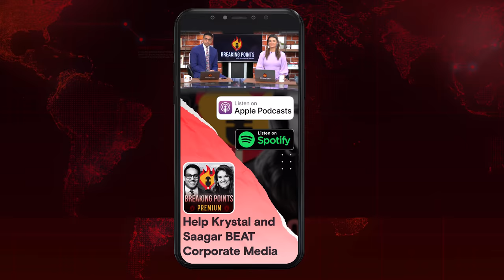Did The Supply Chain Crisis KILL Globalization? | Breaking Points with Krystal and Saagar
Krystal and Saagar have Marshall Kosloff interview journalist Christopher Mims about how the supply chain crisis is changing the global economy and why supply chains are so important